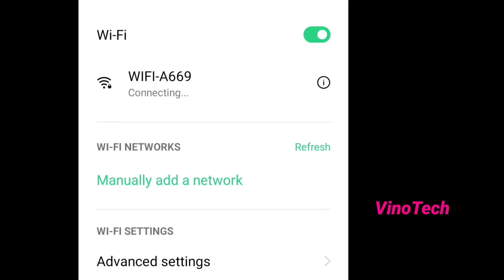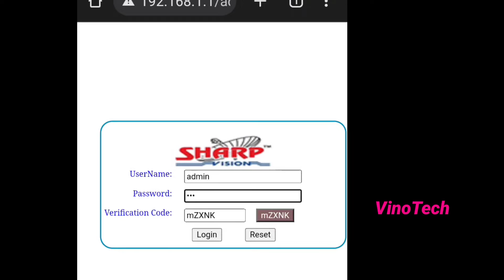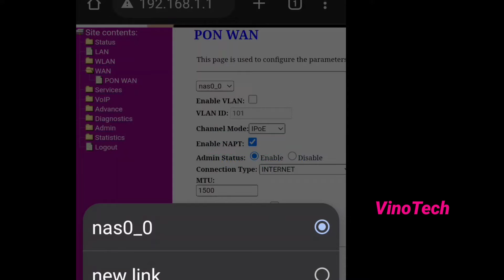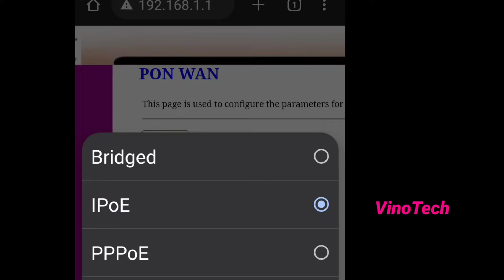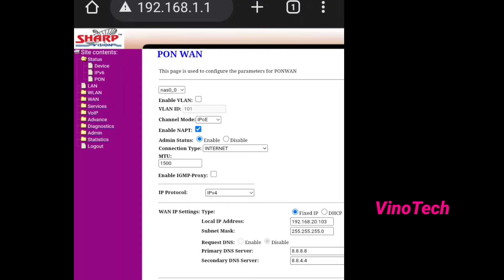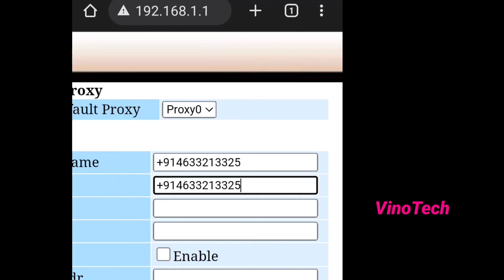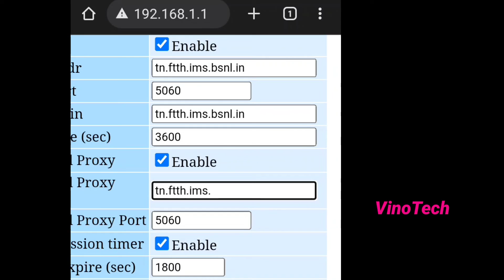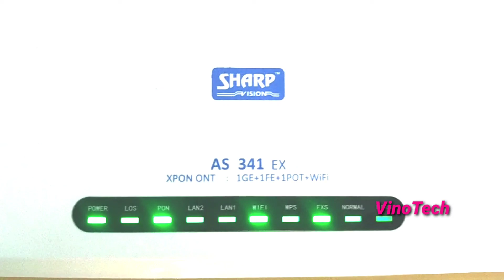Bsnl Ftth voice Configuration in Sharp ONT AS 341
This video understand the Shrap ont voice Configuration in bsnl ftth broadband